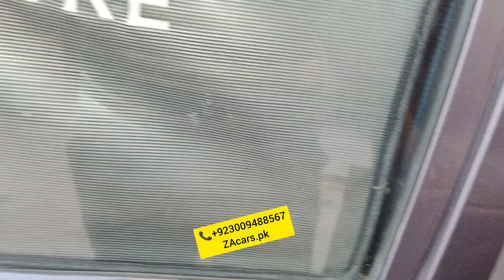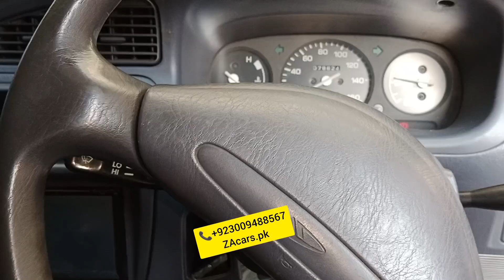Coure Zabardast Electric power steering with speed sensor kit One Year guarantee japanese motor kit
Coure Zabardast Electric power steering with speed sensor kit One Year guarantee japanese motor and speed sensor kit and all accessories available very good quality and low price available to ZAcars.pk

ZA cars
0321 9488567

Power Windows
Power Steering
Sarwa Brake

ZA Cars
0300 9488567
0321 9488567